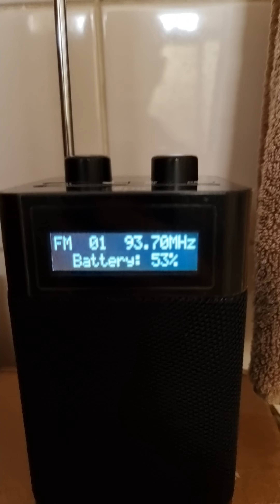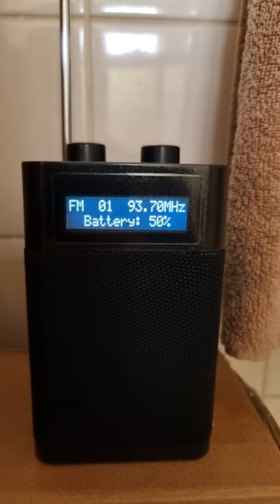Winners @YoungGunSilverFox na Antena 1 Brasília 93,7 MHz 📻🎶